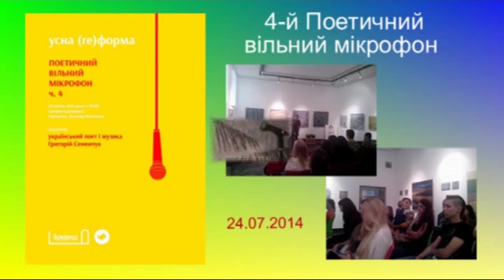IV Поетичний вільний мікрофон у Тернополі